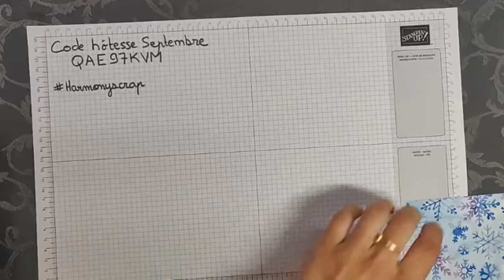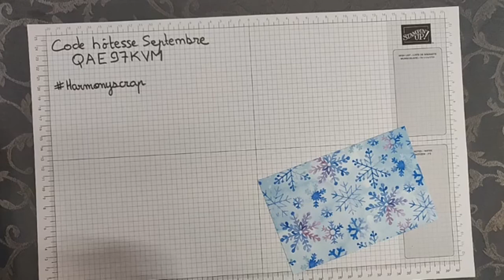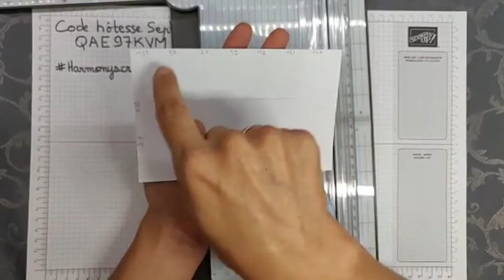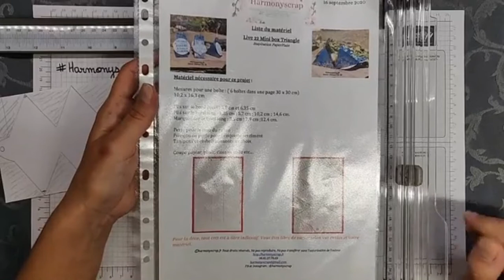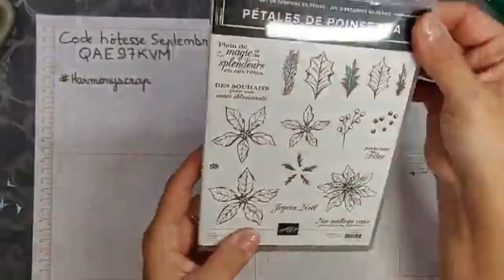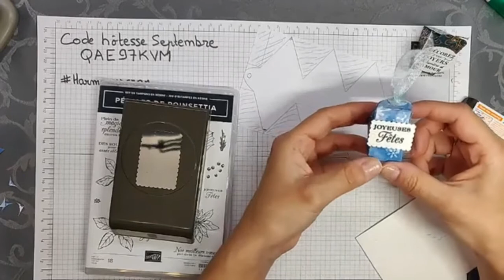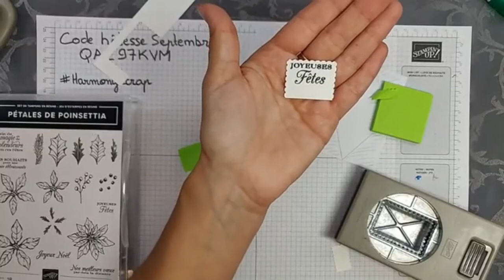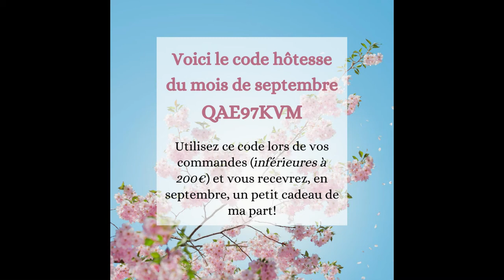Replay Live #22 Mini Boîte Triangle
N'hésitez pas à partager et à liker cette vidéo, c'est toujours très touchant et agréable :-)

Retrouvez tous les détails de ce projet dans l'article de blog qui lui ai dédié,

Retrouvez-moi sur
Ma boutique, Mon blog, Facebook, Instagram :

Take care!